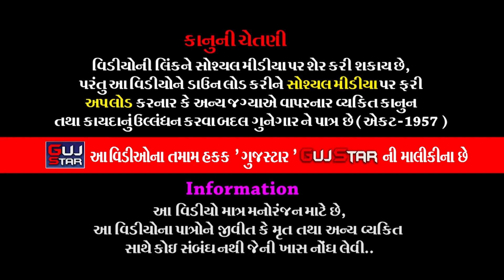શ્રીમદ દેવી ભાગવત || 20 || SHREEMAD DEVI BHAGVAT ||શ્રી લાલદાસબાપુ દેશાણી, નાના ઇટાલા- જાડેજા પરિવાર